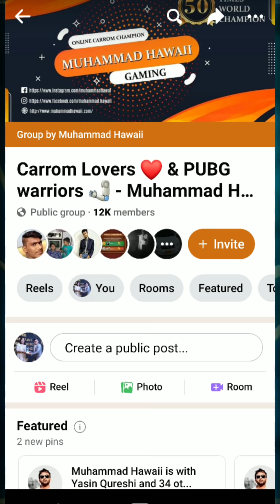Indirect & tough shots 🔥💯👈 | carrom disc pool | miniclip | muhammad hawaii gaming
59 times World Topper🥇🇮🇳